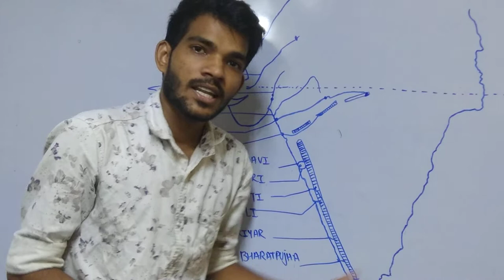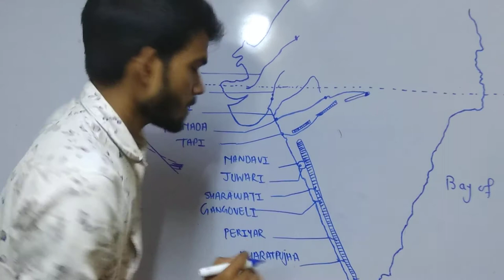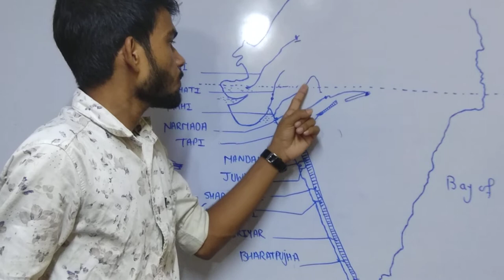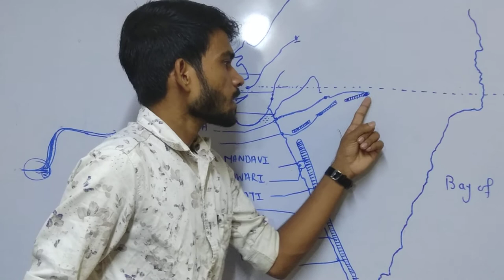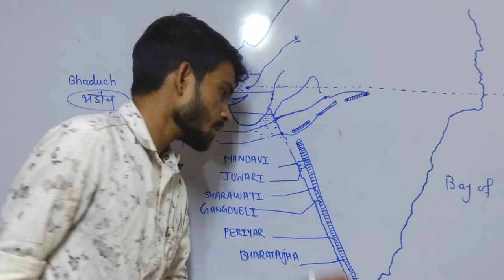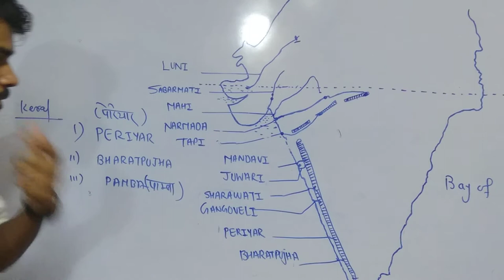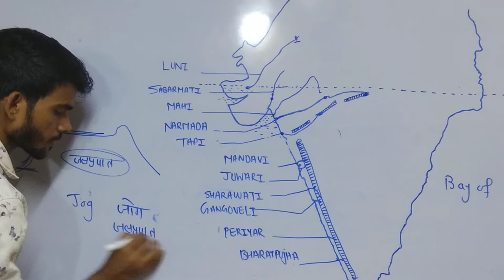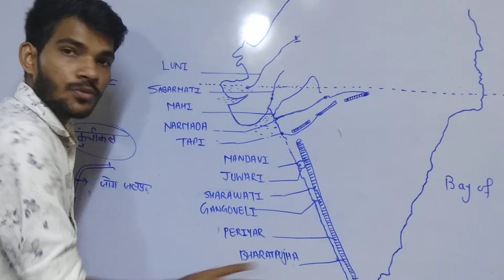indian geography lecture 14: western ghat rivers and origin |पश्चिमी घाट नदियाँ और उद्गम|| UPSC, SSC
 Geography
 Mathematics coming soon
 Current Affairs

 indian geography lecture 13: river of south india|दक्षिण भारत की नदियाँ, UPSC, SSC ,MPSC ,UPPSC, RRB